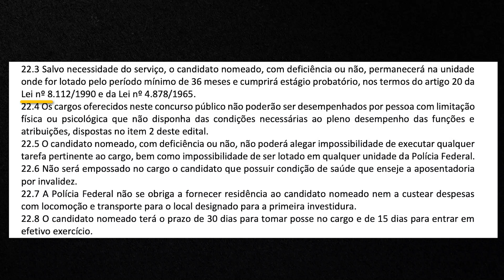PRIMEIRA LOTAÇÃO PF: ONDE VOU TRABALHAR DEPOIS DA FORMATURA NA POLÍCIA FEDERAL?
Você sabe onde vai trabalhar depois da formatura da Polícia Federal? Vai para fronteira? Vai para os estados do Norte? Afinal, onde será a sua primeira lotação na PF?

Vem comigo que eu te explico em detalhes nesse vídeo.

Bora conferir?